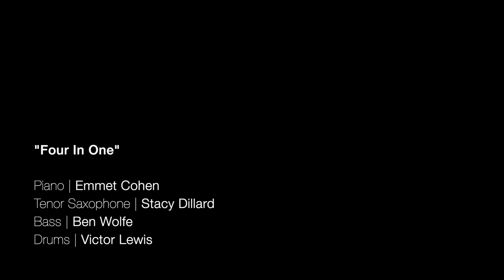Emmet Cohen w/ Stacy Dillard, Ben Wolfe, & Victor Lewis | Four In One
Stacy Dillard - Tenor Saxophone
Ben Wolfe - Bass
Victor Lewis - Drums